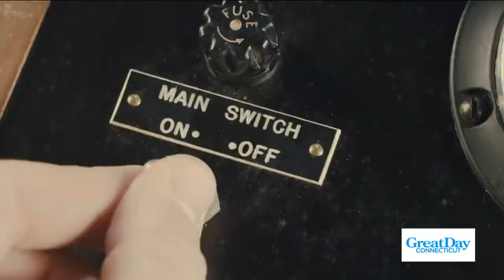Upcoming Concerts and Performances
Jim Bozzi is telling us about some fun concerts and performances coming up.